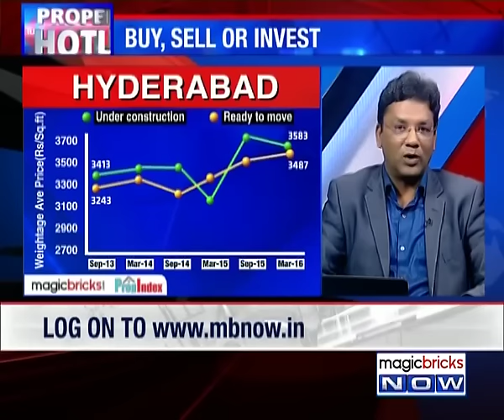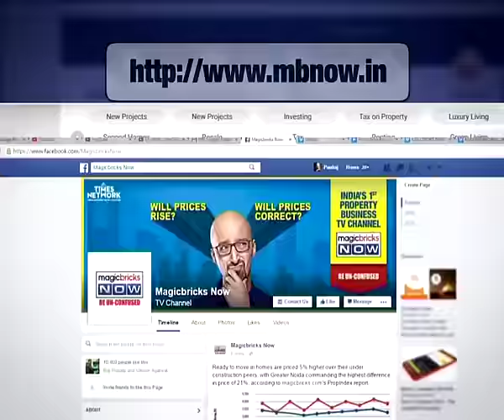FAQ: What are the good locations to invest in Hyderabad? - Property Hotline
Expert: Arvind Nandan, Executive Director, Colliers International India

Q:  I'm planning to invest in a 2BHK flat in Hyderabad. I have a budget of Rs. 30-50 lakh. Please tell me about the locations and projects that fit into my budget.

Answer: The locations which you want to invest into i.e. Banjara Hills and Jublee Hills are prime locations and cannot be invested in the budget you are looking forward too. It is advisable that you consider the western part of Hyderabad. Although the market is appreciable you should look before investing as several problems like land clearance might occur.